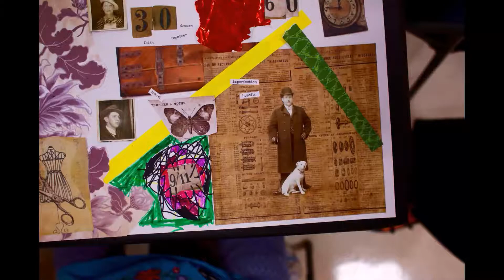Memory Cafe Clip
A short film about Memory Cafes at Studio Channel Islands